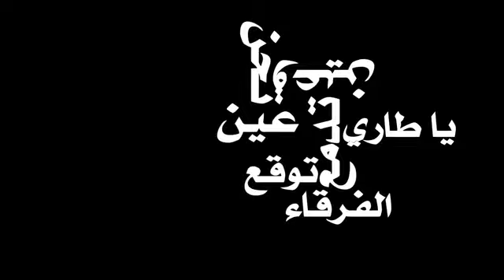جديد تصميم شاشه سوداء || عين تحن وعين تدمع || بصوت بنت 2020 بدون حقوق#